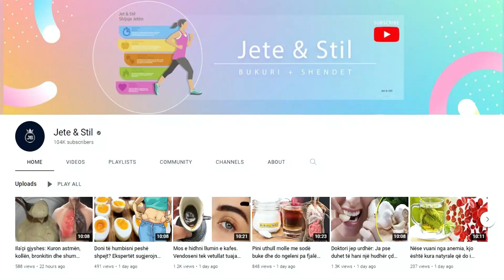Zbulohet sekreti si të zhdukim rrudhat e syve për 1 ditë. Kjo metodë do ju befasoj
Pas moshës 30-vjeçare, tek shumica prej nesh nisin të shfaqen rrudhat e para në fytyrë, kryesisht në zonën rreth buzëve dhe syve. Ekspozimi i tepërt në diell, mungesa e gjumit, pirja e duhanit, janë disa faktorë që përshpejtojnë procesin e shfaqjes së tyre. Shtrydhni pataten në një tas deri sa t'i dalë lëngu, shtoni pak mjaltë dhe e përzieni mirë

After the age of 30, most of us start to see the first wrinkles on the face, mainly in the area around the lips and eyes. Excessive exposure to the sun, lack of sleep, smoking, are some factors that accelerate the process of their appearance. Squeeze the potato in a bowl until the juice comes out, add a little honey and mix it well until a homogeneous mass is created and put it on the face around the eyes.